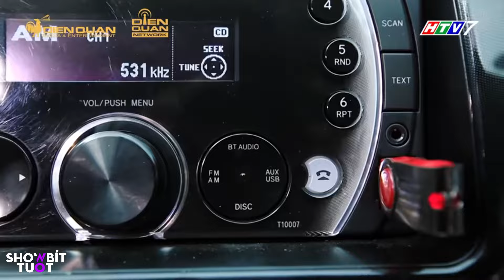Thế Thành tìm mọi cách TRÌ CHIẾT Tâm Anh vì OSIN mà THÔNG MINH hơn chủ